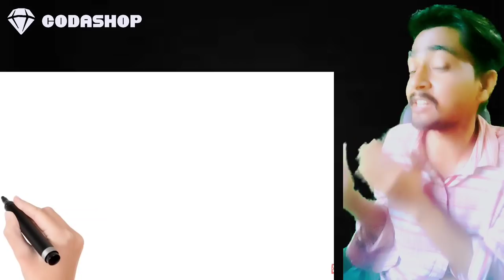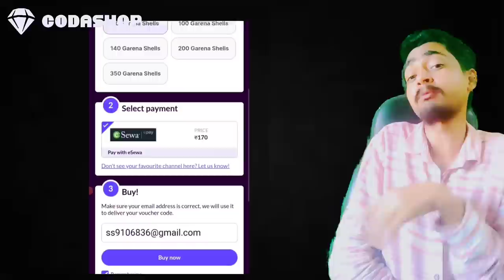Freefire Unban? Singapore Government Question India on BAN | 1 LAKH Prize pool tournament